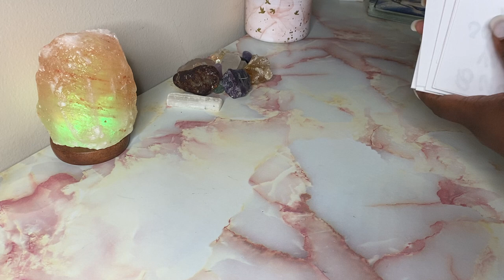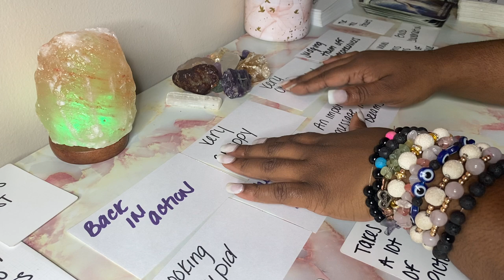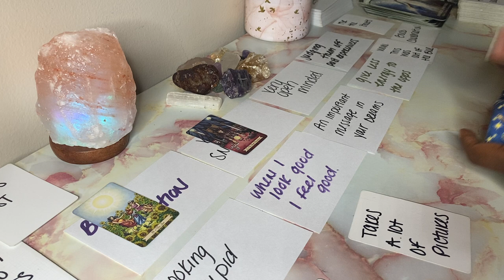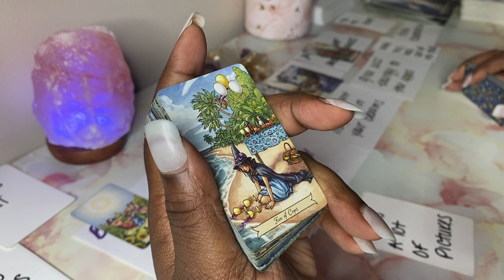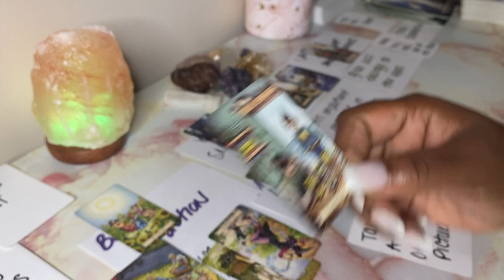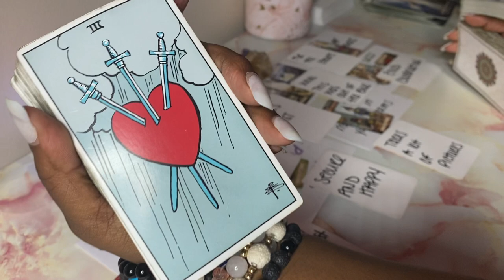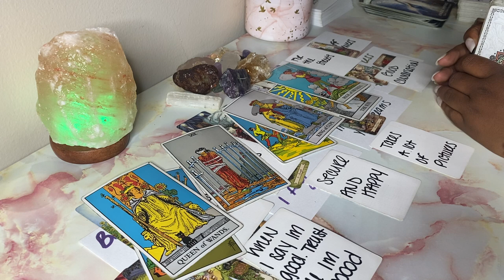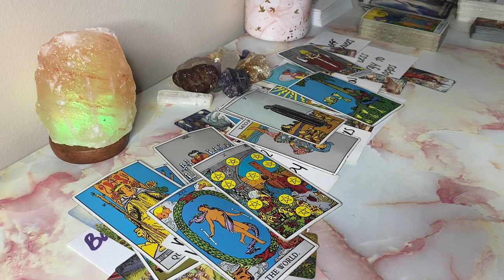LIBRA 🦋🦋🦋 WHEN I LOOK GOOD I FEEL GOOD - A TRUE LIBRA ✨